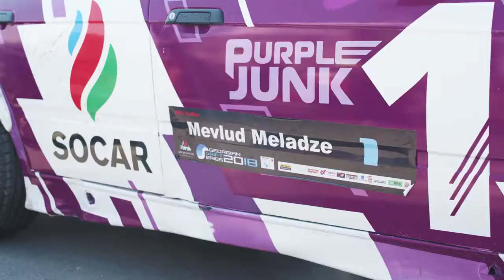mevlud meladze drift.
wyvilta rbola